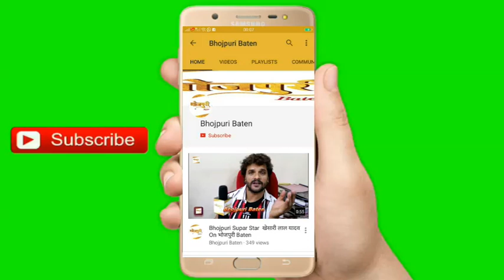Glory Mohanta ने मीडिया से बात करते हुए कह दी बड़ी बात Bhojpuri इंडस्ट्री ने मुझे छोड़ दिया है